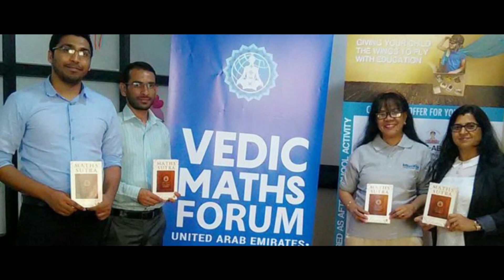Franchise Testimonial | With Kanchan R Sharma, Director of Vedic Maths UAE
In Conversation with Mrs.Kanchan R Sharma, Director Vedic Maths UAE on her recent visit to the Vedic Maths Forum India office.

18 years since our mission to eradicate maths phobia began. From one city to reaching 8 countries and nearly 25 cities so far across the globe. We have trained over 4.5 million people and strive to live our motto of raising the standards of numeracy world-wide through our range of courses including Teacher Training Course, SAT Math Prep Course, Competitive Exam Course, and Regular School Maths Course.

And here we are spreading our arms to expand more and helping you be a part of our growth story. Be your own boss. Join the Vedic Maths Forum
& be a part of the e-learning revolution.

Excited to start?

Sign up and get a free course demo.

Be it school maths, SAT math prep, other competitive exams, we have all the arsenal to power boost your performance.